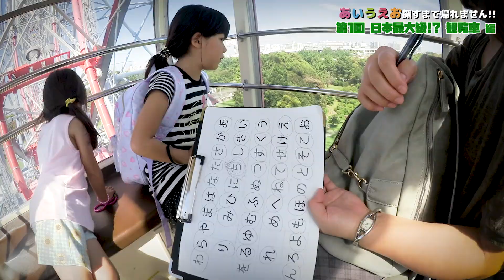【日本最大級!?】観覧車の中からあいうえお探すまで帰れません!!｜日曜家族#682 (*´ω`*)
観覧車の中から撮影したものであいうえおを探してみました。日本最大級の観覧車一周約17分以内という制約の中、果たしてあいうえおをコンプリートすることはできるのか!?乞うご期待！

企画ルール｜
・メニュー名に含まれる文字で、あいうえお(50音表)を塗りつぶす。
　※ただし"を"は除く
・頼んだメニューを食べきらないと文字にカウントされない。
　※番外編はお店で食べられないのでかごに入れたらOK！

関連動画｜あいうえお食べるまで帰れません!!